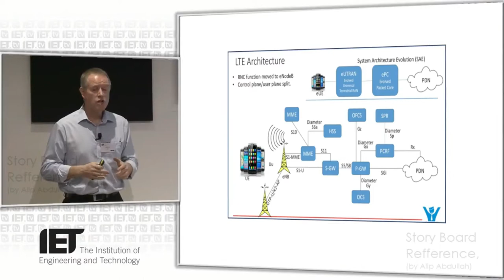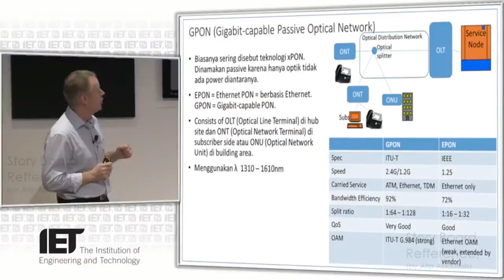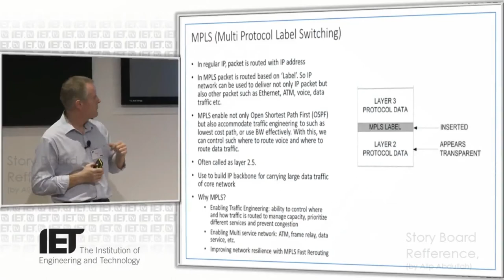Storyboard Trailer. Fundamental RAN, CORE & TRANSPORT 2G, 3G, 4G & 5G training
Reference for e-learning content storyboard , Sesi: Fundamental RAN, CORE & TRANSPORT 2G, 3G, 4G & 5G.

Presenter Model: Prof. Andy Sutton on presentation of Principal Network Architect, Architecture & Strategy, TSO, BT presentation on 5G Network Architecture and Design (IET 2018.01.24).

Presentation material by Tony Agus Pribadi, Wardiyanto Edy